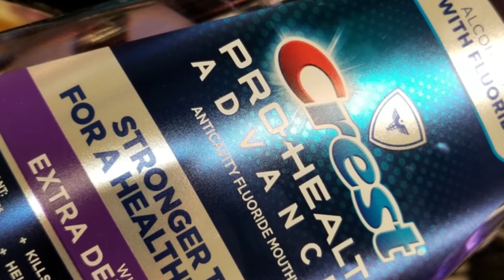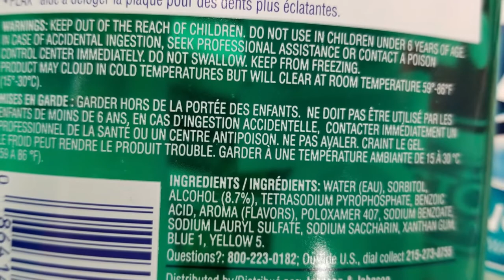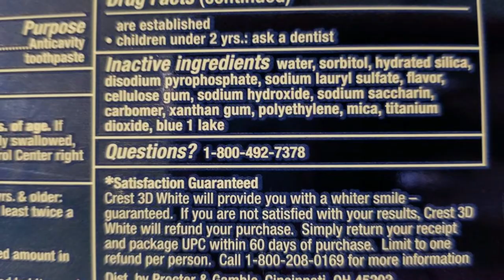Hidden Sugar Alcohols and Artificial Sweeteners - Prepping for June!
I've know about the sun screen for quite some time now - but everything else?    What else has hidden sugars that aren't food?    Does it even matter?    I'd love to hear your thoughts!